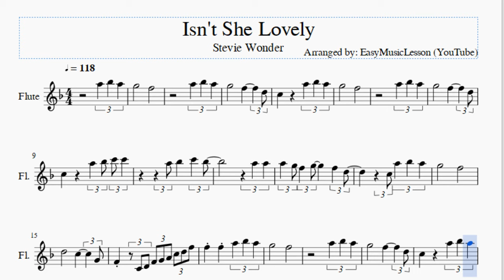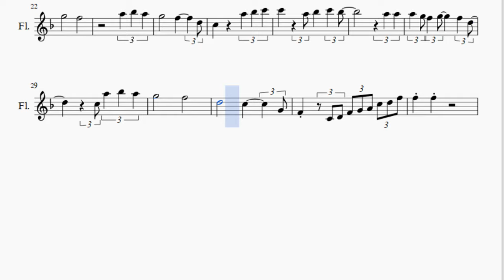Flute Sheet Music: How to play Isn't She Lovely by Stevie Wonder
Here is a sheet music/tab video on the song Isn't She Lovely by Stevie Wonder on the flute. A flute sheet music arrangement which is transposed to notes that are easily played by flute, for the song Isn't She Lovely by Stevie Wonder.

EasyMusicLesson teaches you to play the your favorite instrument, through well-arranged sheet music so that you too can learn how to play Isn't She Lovely by Stevie Wonder on the flute as fast as you can. A flute sheet music with backing tracks to help your play the song better.

Notes of the tutorial:
C5     A5 Bb5 A5
G5     F5
C5     A5 Bb5 C6 C6
A5 Bb5   C6 Bb5
A5 A5
A5 G5 F5 G5   F5 D5
G5     F5
F4   C4 D4 F4 G4 A4 C5 D5 F5
F5 F5 A5 Bb5 A5
G5     F5
G5     F5
C5     A5 Bb5 C6
C6   A5 Bb5   C6 Bb5
A5 A5
G5     F5
F5 F5